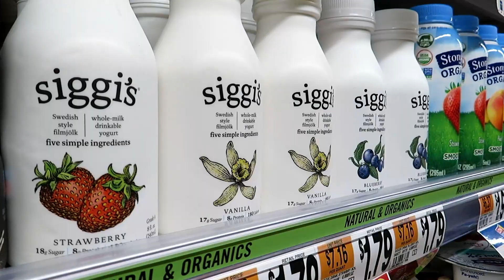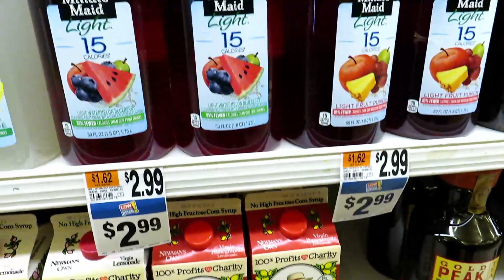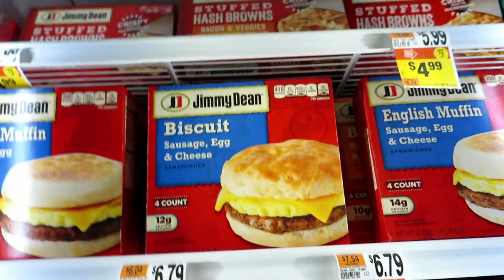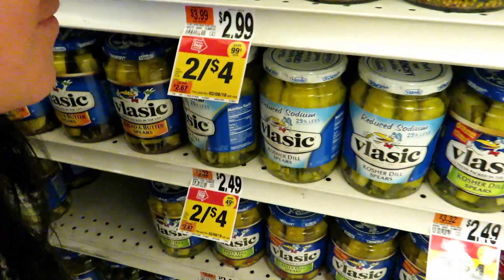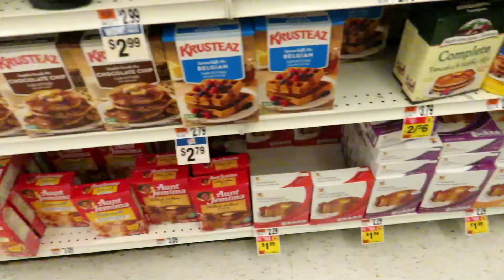STOP & SHOP TOOK OUR MONEY!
Hey friends! Please enjoy our grocery shopping part 2 video.

Gaming channel: Br4ndong